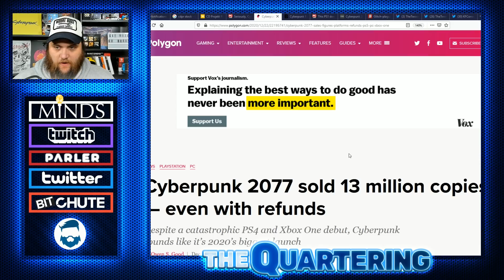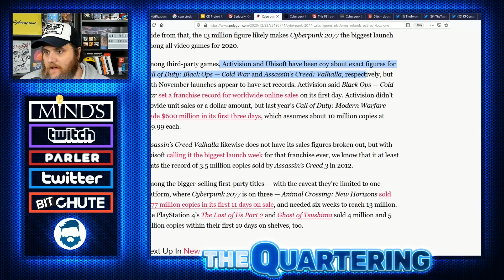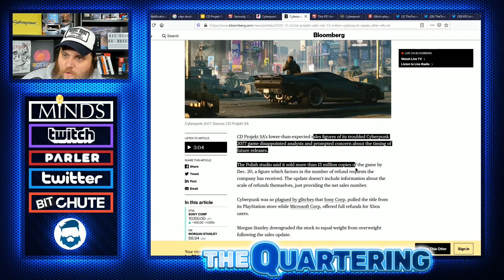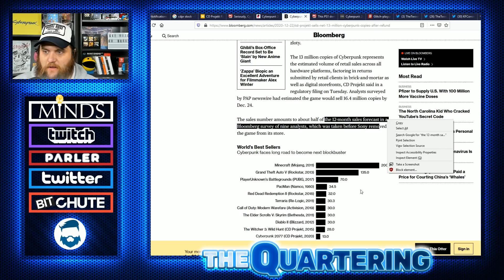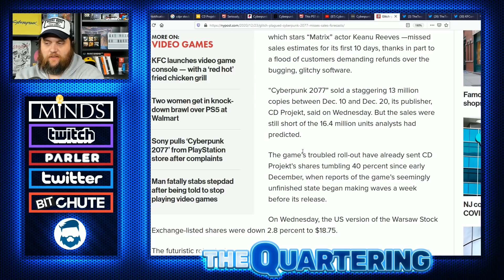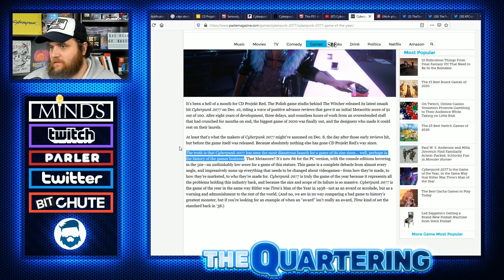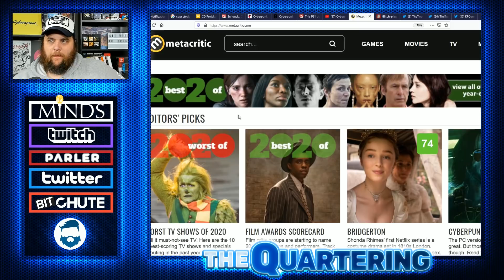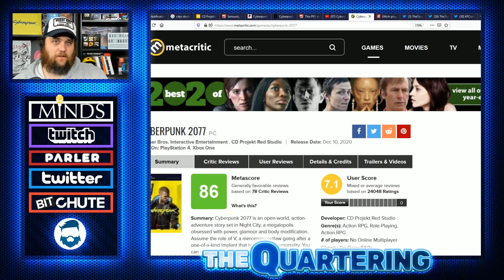Cyberpunk 2077 Sales DISAPPOINT & The Most INSANE Hitpiece Yet! CDPR Stock Slides More & PS5 & XBOX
Investors are never happy unless you make ALL the money.  This is a perfect example.